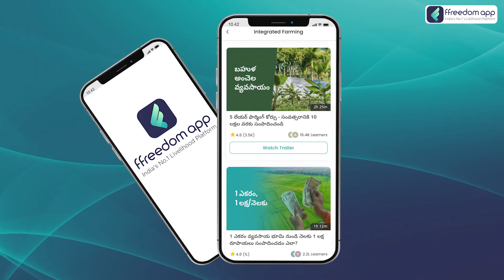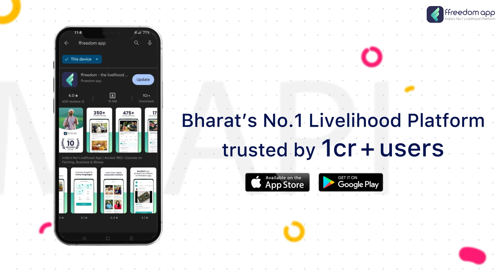5 Layer Farming Course Trailer in Telugu | ffreedom app